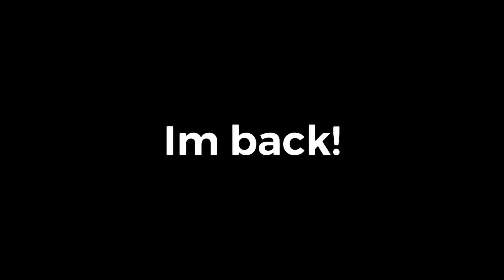I’m back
Dream chasers